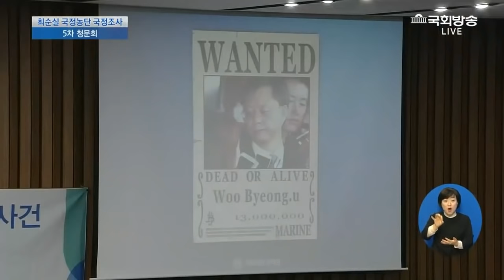우병우의 굴욕, 증인 자세 똑바로 해라. - 김성태 위원장 폭발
영상 맨 뒷부분에 우병우 전 민정수석 자세바로 잡는 장면이 나옵니다.